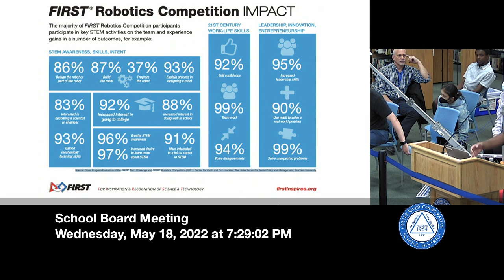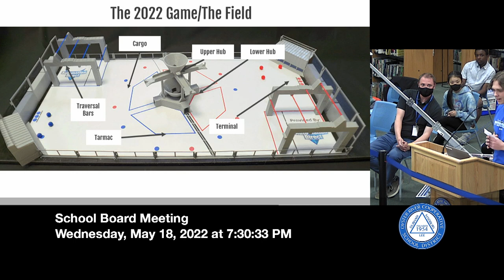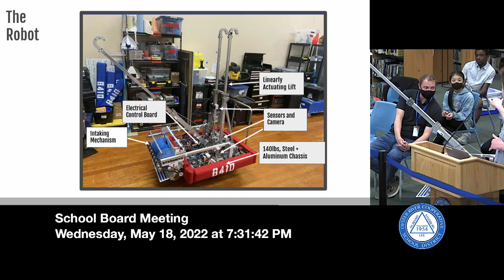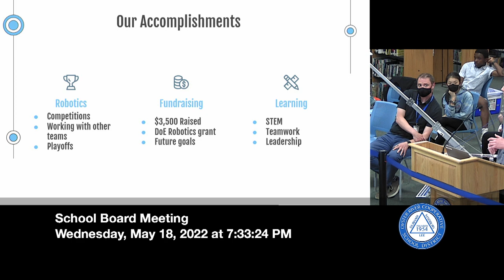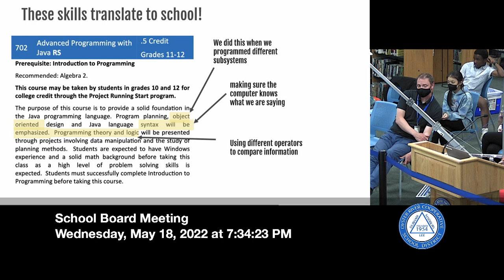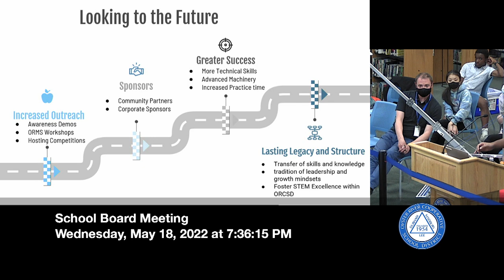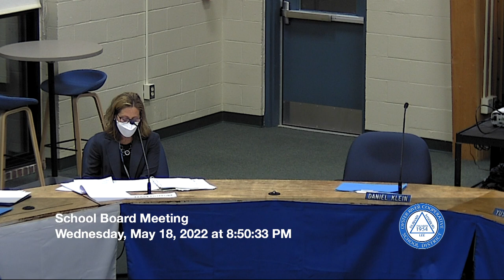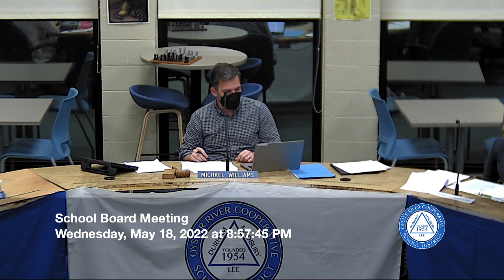School Board Meeting May 18th, 2022